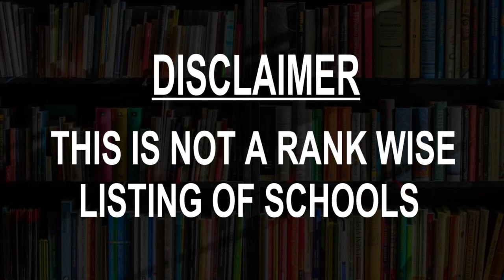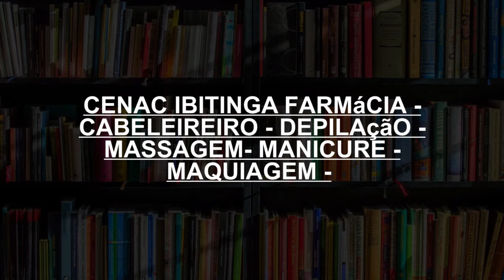Schools around Ibitinga, Brazil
Must Watch.. Best Schools around Ibitinga

Click on Bell ICON to get the notification of New Videos.This is not rank wise listing of Top Schools in Ibitinga, it's the list of best Schools around Ibitinga as per the ratings given by our users.

Listed Schools:

Prepara Cursos Ibitinga

Escola Estadual Lucy Salina Fernandes Gaion

CENAC IBITINGA Farmácia - Cabeleireiro - Depilação - Massagem - Manicure - Maquiagem - Sobrancelhas

Victor Maida

Cacilda Caldas Cruz Dona

Escola Estadual Ângelo Martino

Colégio Flávio Pinheiro - Flapi

Escola Benedito Teixeira de Macedo

Escola Municipal Ensino Fundamental Professora Francisca Simões

Microlins Ibitinga